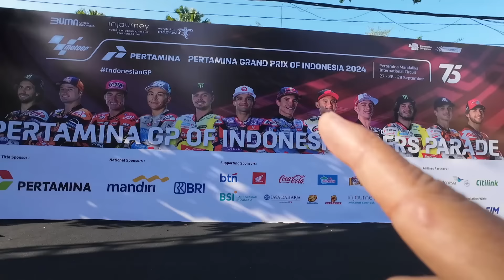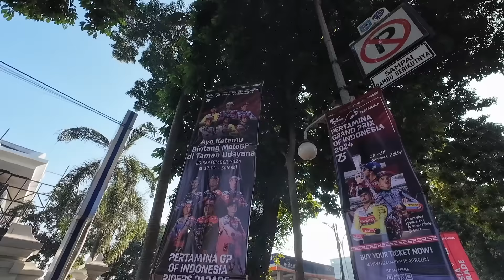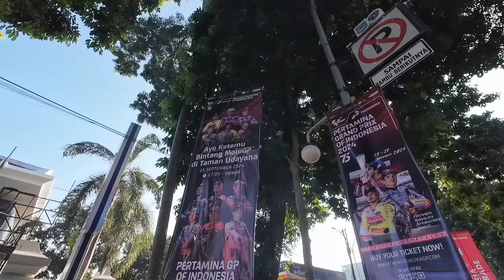Meriah Banget, Susana Jelang Parade Pembalap MotoGP Mandalika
Pada Rabu (25/9/2024), akan berlangsung parade pebalap MotoGP Mandalika di Kota Mataram. Sejumlah pembalap dijadwalkan hadir termasuk Marc Marquez, Jorge Martin, hingga Enea Bastianini. Ini akan jadi parade yang seru.